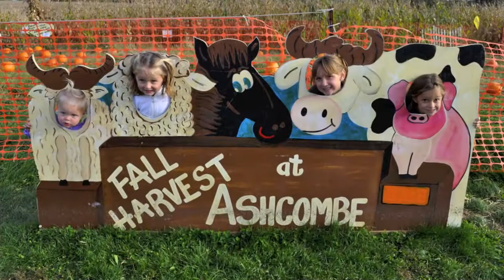Ashcombe Fall 2012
There is nothing like the Fall season at Ashcombe.  Come, relax and enjoy the scents and sights of this wonderful time of the year.